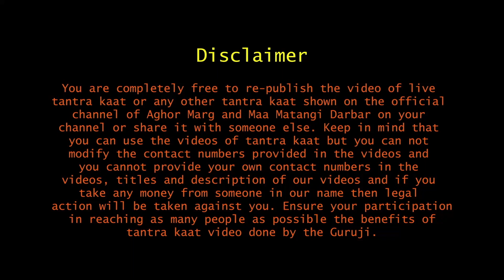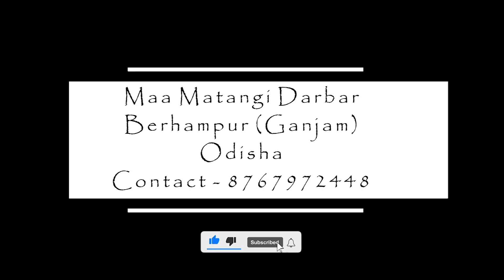त्रिकालदर्शी दरबार | आप संतान सुख की कामना लेकर माता रानी के चरणो आए हैं